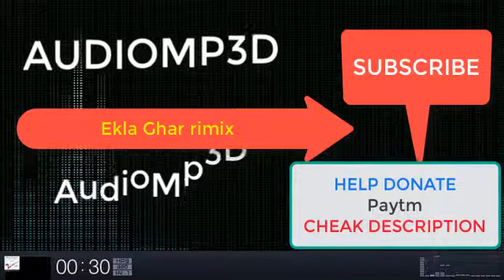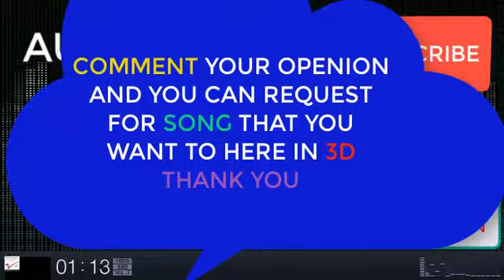3D SONGS।।Ekla Ghar rimix Fossils - Ekla Ghor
Thanks.

The video is made for entertainment purposes only I Hope You Like And Enjoy This Video *DISCLAIMER: This Following  Disclaimer: I do not own all the material I am posting on My channel. If you are a copyright owner and want your work to be removed from My channel PLEASE contact at or leave a comment and I will remove your material right away.